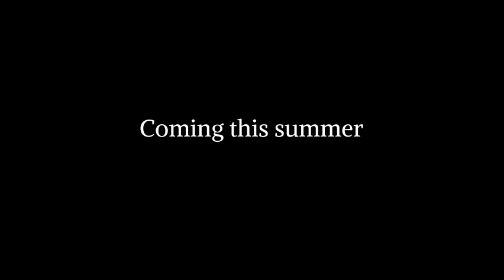If iron man was a horror movie